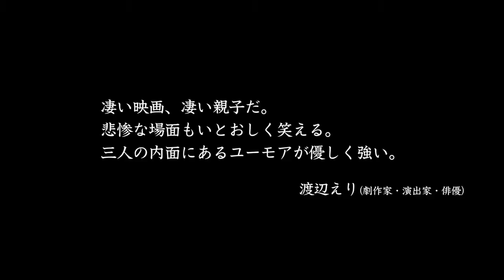映画「ぼけますから、よろしくお願いします。～おかえり お母さん～」予告編（監督：信友直子 ）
「ぼけますから、よろしくお願いします。～おかえり お母さん～」作品情報：

監督：信友直子
(C)2022「ぼけますから、よろしくお願いします。～おかえり お母さん～」製作委員会